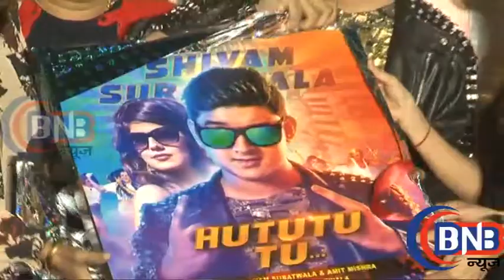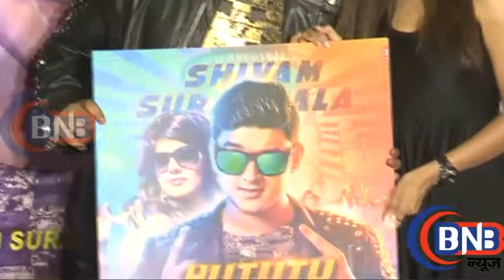UNCUT Hu Tu Tu Tu Movie Latest Gujarati Film Music Launch